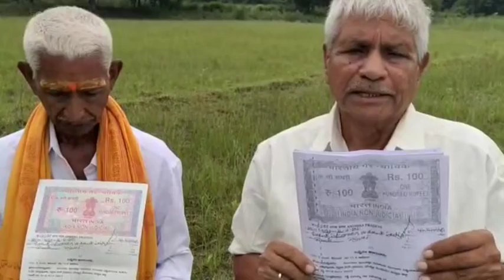నంద్యాల : భూమి కొనుగోలులో మోసపోయిన వృద్ధులు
నందికొట్కూరు నియోజకవర్గం పగిడాల మండలం నెహ్రూనగర్ కు చెందిన పెద్ద సుంకన్న , సత్య నారాయణ శర్మకు సమ్మర్ స్టోరేజ్ ట్యాంక్ పక్కన ఉన్న భూమిని రెడ్డిపోగు తిరుపతి వెంకయ్య అనే వ్యక్తి విక్రయించాడు. అదే భూమిని బిల్లలాపురం గ్రామానికి చెందిన దేవాంతకుడు అనే వ్యక్తికి కూడా విక్రయించాడు. ఈ విషయం తెలుసుకున్న వృద్ధులు మోసపోయామని లబోదిబోమంటున్నారు. ఒకే భూమిని ఇద్దరికీ విక్రయించిన తిరుపతి వెంకయ్యపై చట్టపరమైన చర్యలు తీసుకోవాల్సిందిగా వృద్ధులు కోరారు .